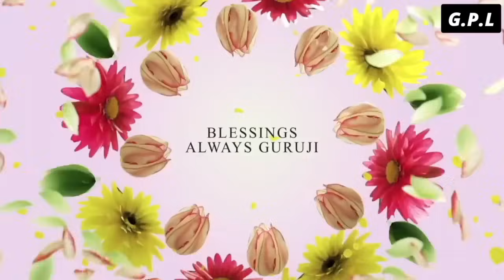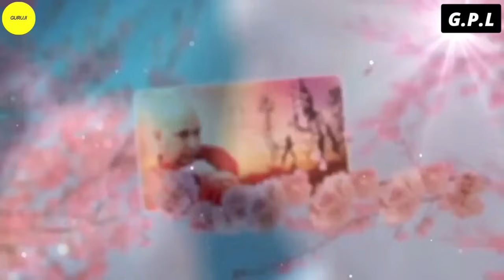One Hour GURU JI Satsang Playlist #1410🙏 Jai Guru Ji 🙏 Shukrana Guru Ji |NEW PLAYLIST UPLOADED DAILY